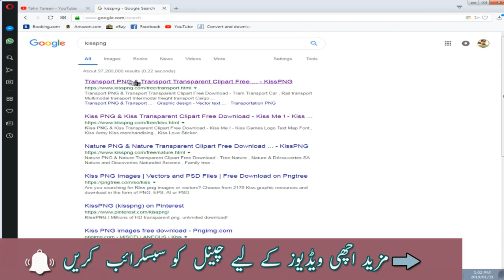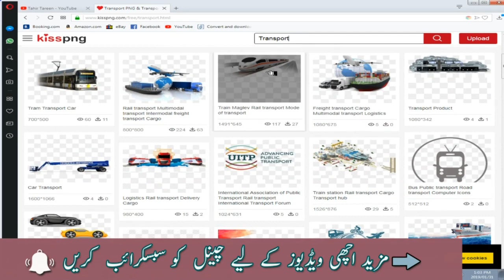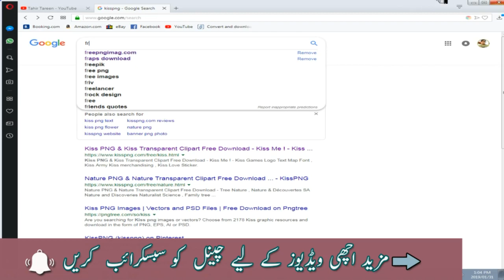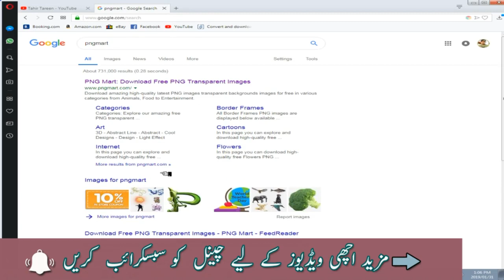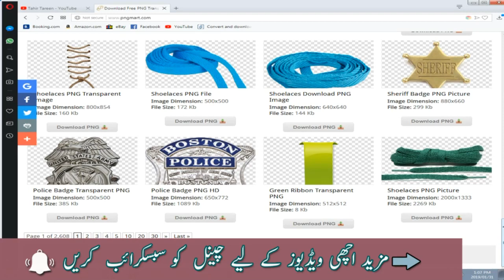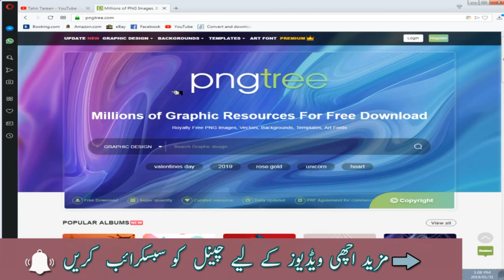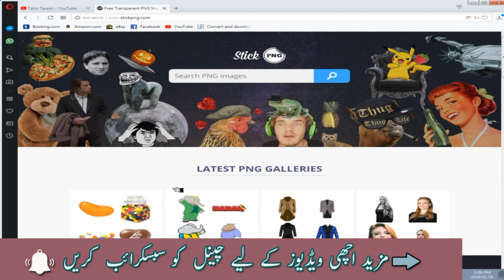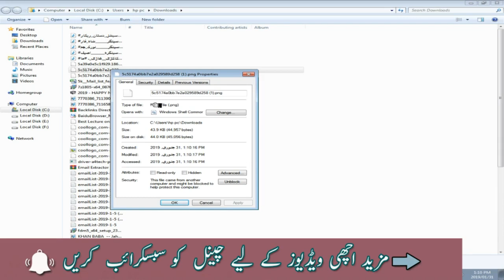How To free png images download best png website urduhindi tutorial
Hi
    I Am Tahir Khan Welcom To Our Youtube Channel Tahir Tareen
    Dosto Aaj Ki Video Me Me Free Png Photo ky 5 Bast wabsit Btea hy Mujy Ummeed Hay Ky
    Apko Ye Video Bahut Pasand Aayegi